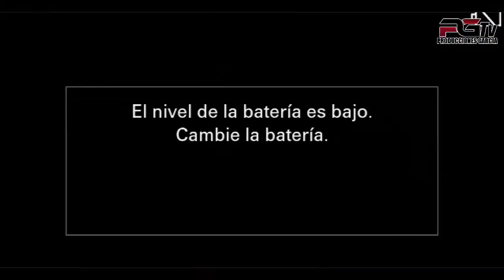Sergio Mendivil En San Andres Xecul 2019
FERIAS DE GUATE